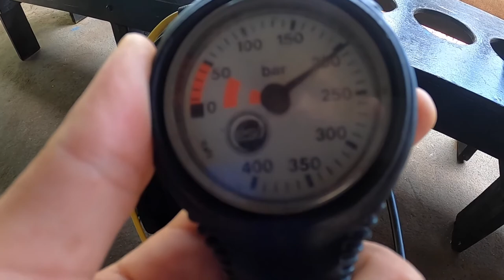Diving with Derpy Sea Moths, Venomous Scorpion Fish, and Mating Cuttlefish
Dive took place at Stonehenge Koh Lipe, Thailand 13/09/2020